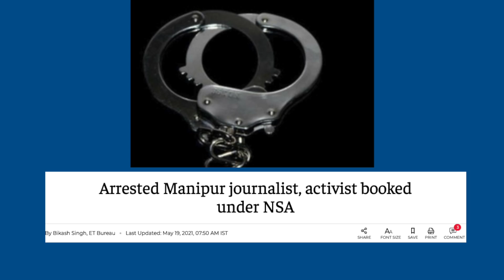NSA To hataya hi Jail Se riha Karne Ka bhi diya sakht aadesh | Court News | News Erendro leichombam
NEWS (समाचार)

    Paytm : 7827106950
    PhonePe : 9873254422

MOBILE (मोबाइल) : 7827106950